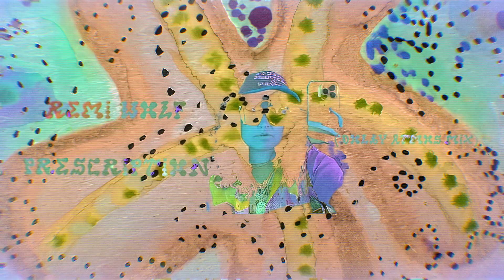REMI WOLF - Prescription [Extended] (Dolby Atmos Mix)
00:00 MAIN
07:05 BACKGROUND
13:57 MISC./BASS

photo from google images

made with photomosh!